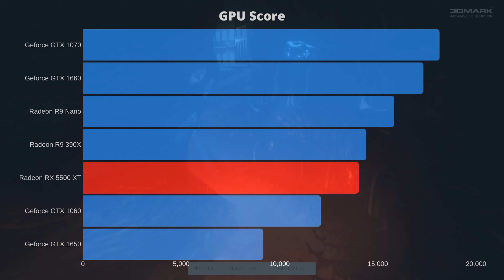Radeon RX 5500 XT Test in 8 Games - Sapphire RX 5500 XT Pulse 8G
Finally AMD dropped another budget oriented video card after almost 3 years - the Radeon RX 5500 XT. It features AMD's RDNA Architecture, 22 CUs and GDDR-6 VRAM with either 4GB or 8GB size, in this test i used Sapphire's RX 5500 XT Pulse with 8GB but during testing it became quite clear that 4GB is good enough for online multiplayer games or esports. For around $200 / 200€ you get a decently powerful card that sadly isn't able to compete with Nvidia's GTX 1660 that can be aquired for only $30 / 30€ more. Furthermore, in true AMD fashion, the drivers do need some work as I encountered several glitches during my testing, nothing too serious though.

Test System:
CPU:   AMD Ryzen 7 1800X
GPU:   Sapphire Radeon RX 5500 XT 8G
MB:     Gigabyte B450 Aorus M
RAM:  16GB Gskill TridentZ DDR4 @2933MHz
SSD:   Samsung EVO 970
HDD:  WD Black, 1TB

Tested Games:
CS:GO
Fortnite
PUBG
COD Modern Warfare
Apex Legends
Rainbow Six Siege
Battlefield 5
GTA V